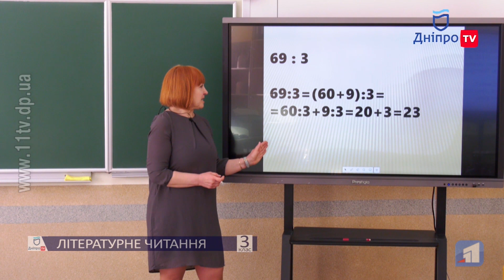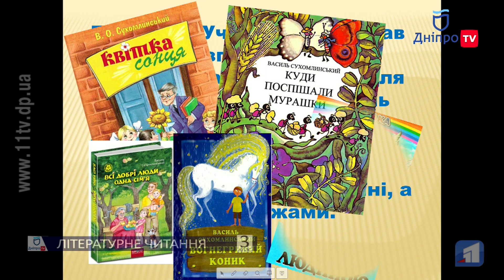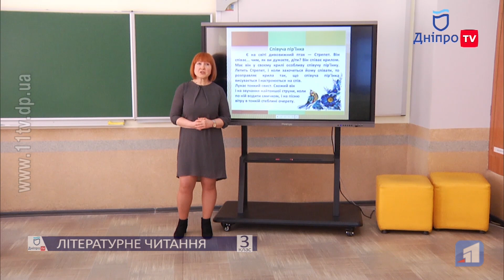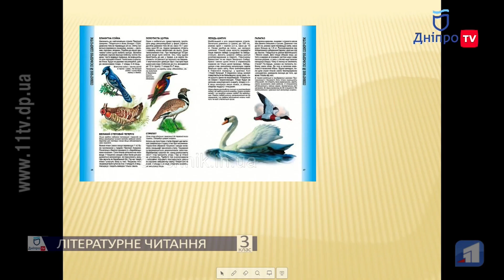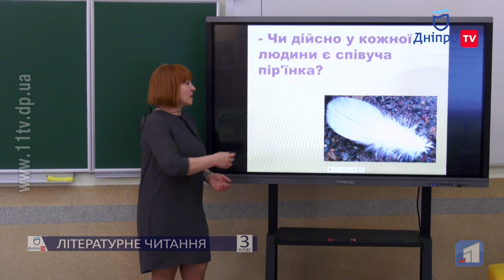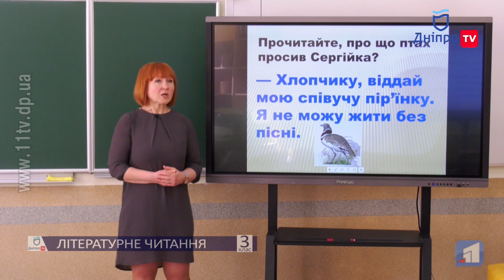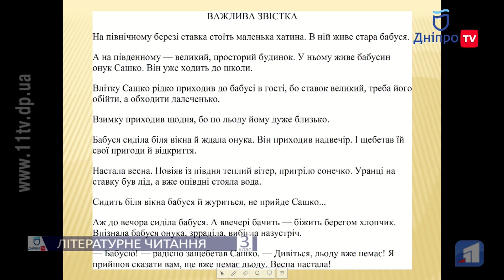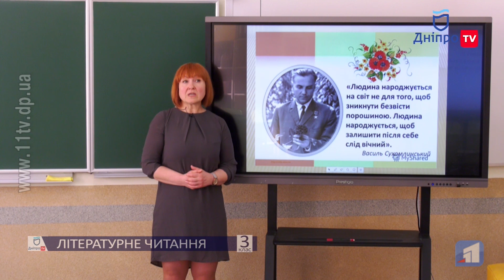ЛІТЕРАТУРНЕ ЧИТАННЯ (3 КЛАС) 22-04-20